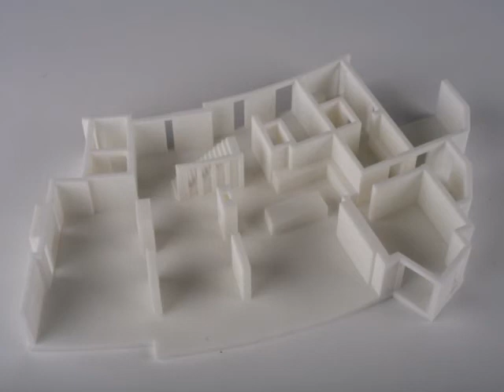MV house movie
Sketches and plans can be a little... flat. Sometimes you need an extra dimension...

Traditional architectural models have been costly and have taken hundreds of hours to produce. Thanks to 3d rapid prototyping technology you can now have a detailed, accurate model of your project in a matter of days.

All I need is a complete set of plans, I will do the rest. I generate a 3d representation of the project and show you a video of the completed 3d drawings. When the work is approved I will go ahead and produce a durable plastic model of the property.

The model is strong, hardwearing, washable and detailed. You and the client can handle the model, pass it around and see it from every angle, it won't break and it will impress.

Benefits

A solid 3d model will let you:

    * help clients visualise the project
    * show clients the scale and details of their build
    * make your case to planning bodies
    * illustrate build phases
    * use models of past work as a marketing tool
    * offer a presentation gift at a 'topping-out' event.